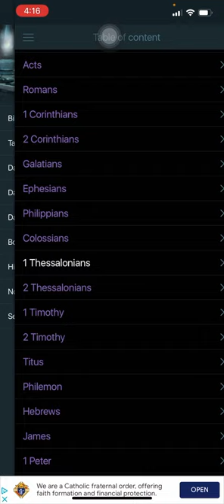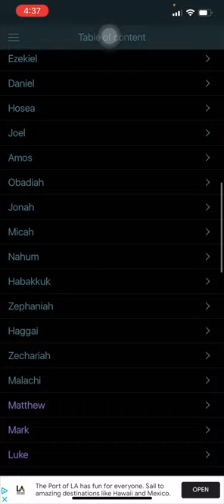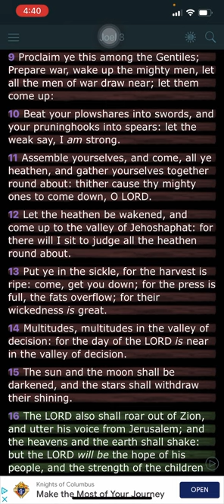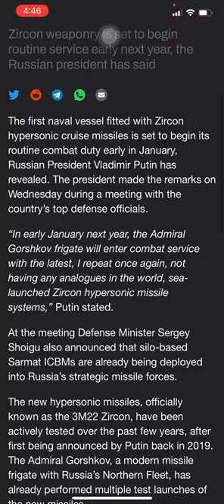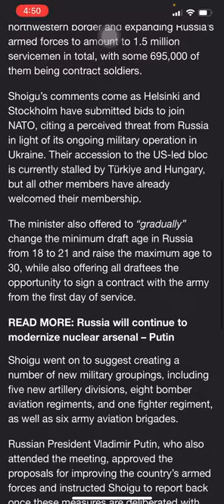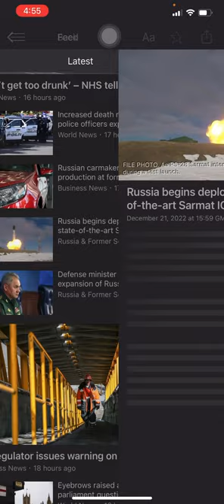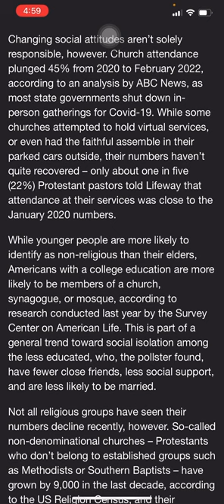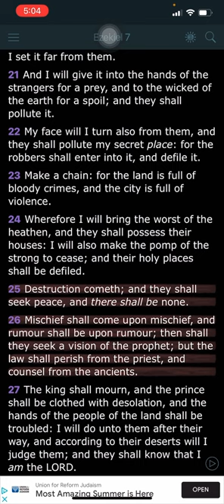In the News 🗞️📰🚨 | Various Articles- 12/22/2022